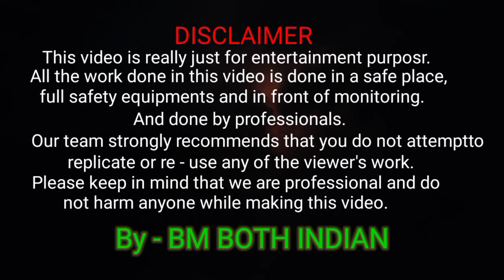Amazing Science Experiment! Compilation Video🔥🔥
Click here ---

bullet bomb
bullet bomb blast
bomb experiment
experiment with egg
egg vs bullet bomb
science experiment
experiment by bm both Indian
bm both
 bm both Indian
my new Experiment Fireworks
fireworks video
fireworks bullet
new video 2024
new experiment with bullet bumb vs eggs
viral experiment video
diwali crackers
diwali wala video
diwali bomb
crackers video bomb
machis se bomb
ghar par banaye pataakhebomb forne ka

tarikabomb vs holecrackers bomb dhamakadiwali crackers 2023
bomb forne ka tarika
diwali patakha testing
ghar par banao bomb
how to make diwali crackers
kaise banaye bomb
kaise banaye machis se bomb
maachis ka bomb
new crackers bomb